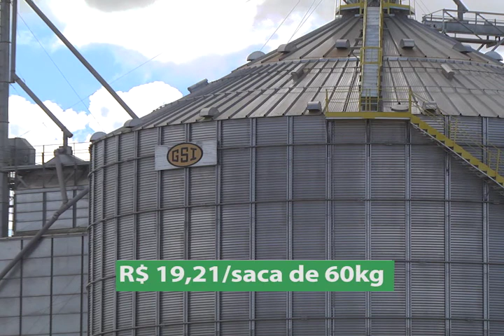Três estados brasileiros terão maior participação na venda do milho pelos leilões da CONAB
Os leilões dos prêmios de Escoamento do Produto (PEP) e do Equalizador Pago ao Produtor Rural (Pepro) foram definidos. A participação de Mato Grosso do Sul, Goiás e Paraná, na venda de milho, será maior.  Confira no JORNAL DO PRODUTOR desta quinta-feira (10/08/2017).